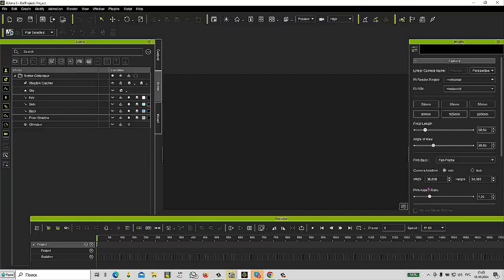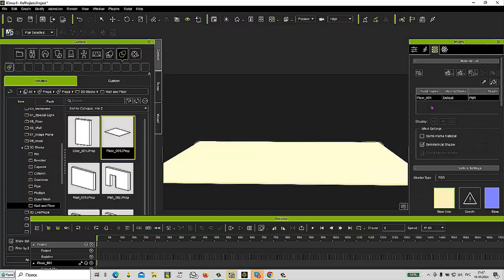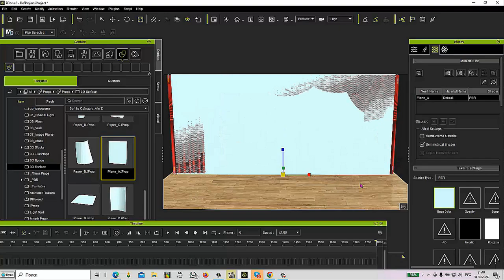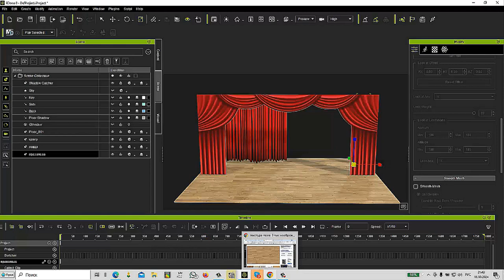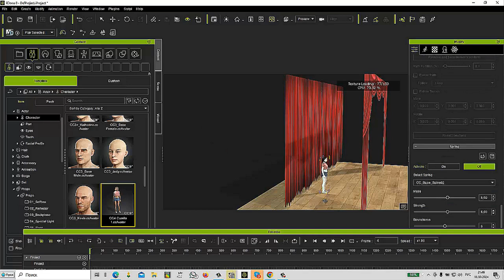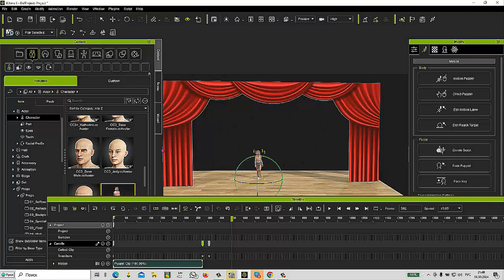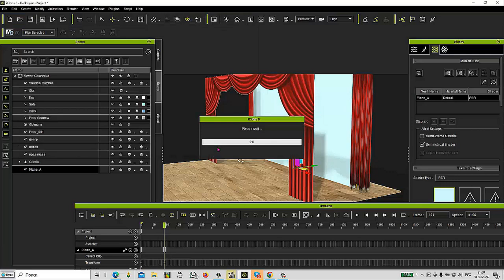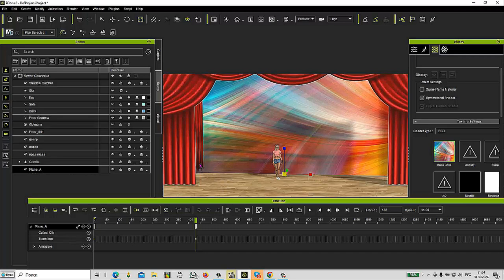Видеопояснение. Создание раздвигающегося занавеса в iClone 8